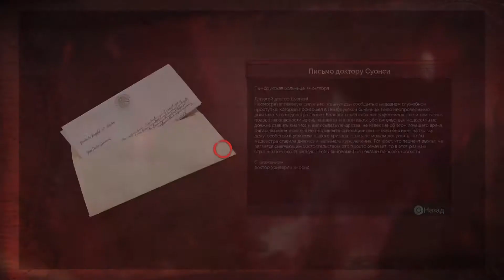Vampyr. Расследование: недостающие ингредиенты. Missing ingredients (Pembroke Hospital)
Vampyr. Расследование: недостающие ингредиенты (Доктор Торо Стрикленд / Доктор Уэйвери Экройд)
Vampyr. Local investigation: Missing ingredients  (Dr Thoreau Strickland / Dr Waverley Ackroyd citizen quest) Pembroke Hospital